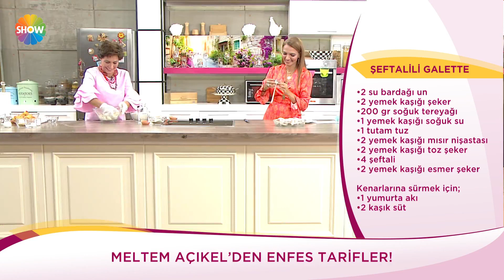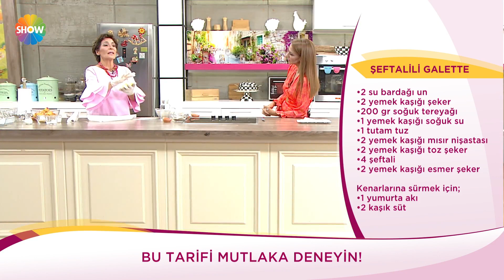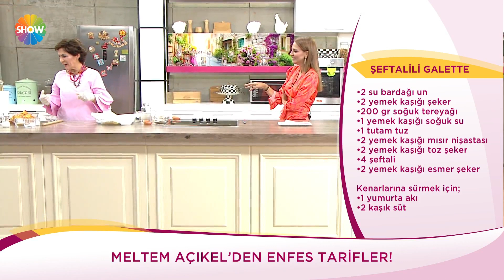Şeftalili Galette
Kendine İyi Bak 628. Bölümünde Meltem Açıkel bayılacağınız "şeftalili galette" tarifi verdi. Malzemeler

1) 2 su bardağı un

2) 2 yemek kaşığı şeker

3) 200 gr. soğuk tereyağı

4) 1 yemek kaşığı soğuk su

5) 4 şeftali

6) 1 Yumurta akı

7) 2 kaşık süt

Hayat senin baktığın kadar güzel! Yepyeni lezzetler keşfet, farklı insanlarla tanış, daha fazla bilgilen, her zaman sağlığına dikkat et ama hepsi için önce Kendine İyi Bak! Sağlık alanında yeni gelişmeler, tedavi yöntemleri, sağlıklı zayıflama, estetik, göz-diş problemleri, ağrılar, kalp hastalıkları, beyin rahatsızlıkları gibi sağlıkla ilgili tüm sorunların ekrana geleceği Kendine İyi Bak'ta, Ebru Akel ünlü şefler, yemek bloggerları, diyetisyenler ve birbirinden ünlü konukları ağırlayacak.